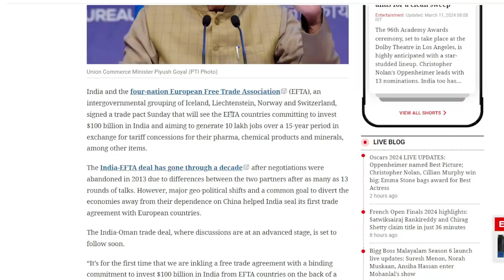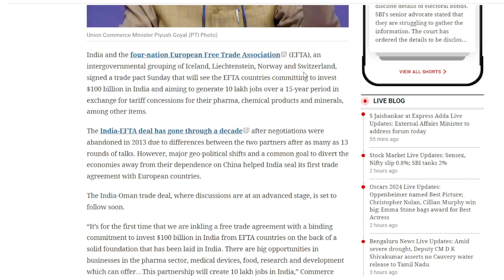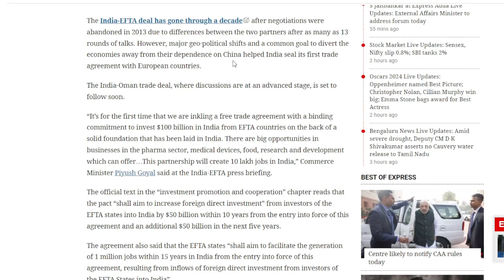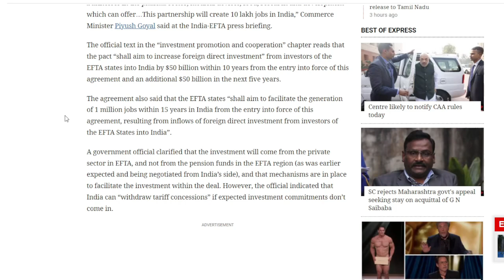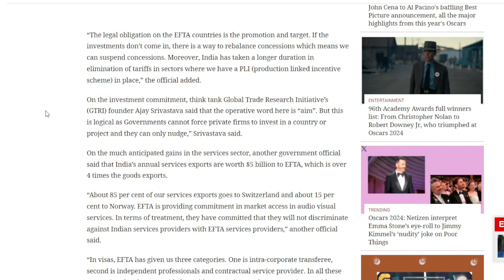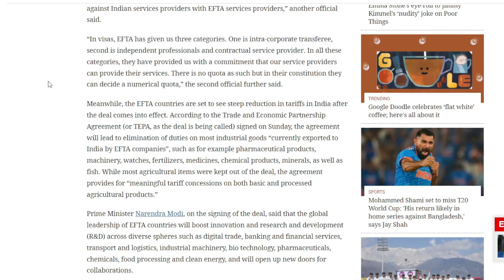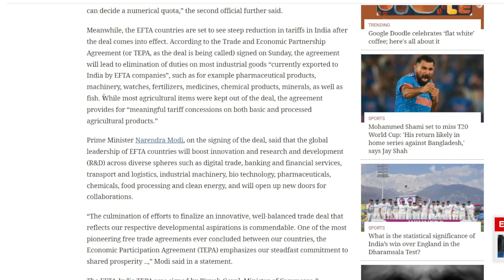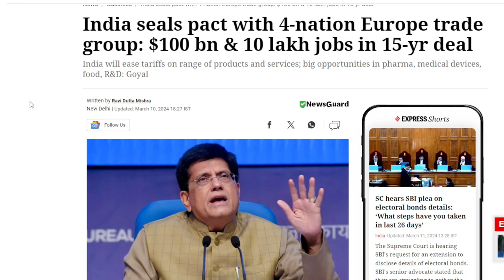Bharat ने 4 देशों के Europe Trade Group के साथ समझौता किया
India and the four members of the European Free Trade Association (EFTA), an intergovernmental organization made up of Iceland, Liechtenstein, Norway, and Switzerland, signed a trade agreement on Sunday. Under the terms of the agreement, the EFTA nations will give tariff concessions on a variety of goods, including pharmaceuticals, chemicals, and minerals, in exchange for $100 billion in investments in India and the goal of creating 10 lakh jobs over a 15-year period.